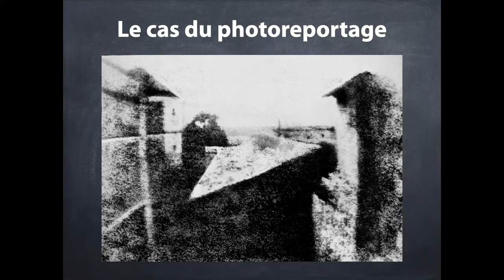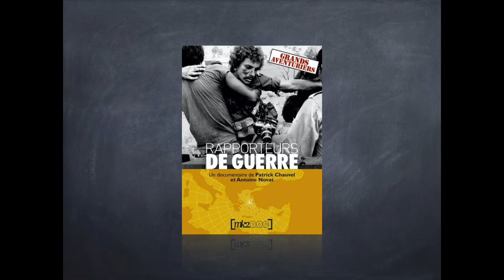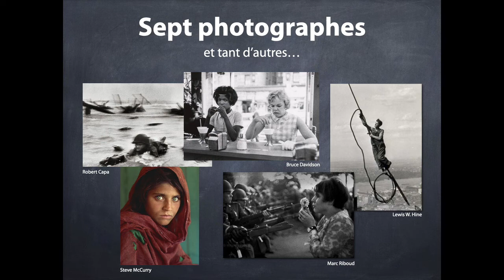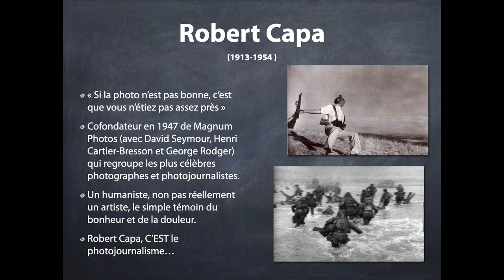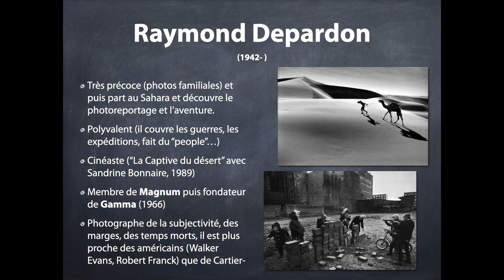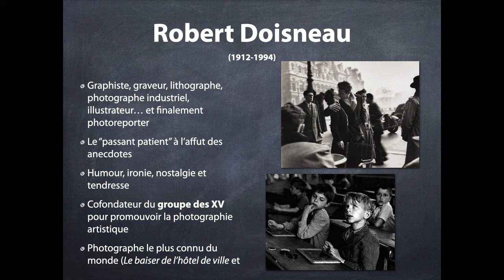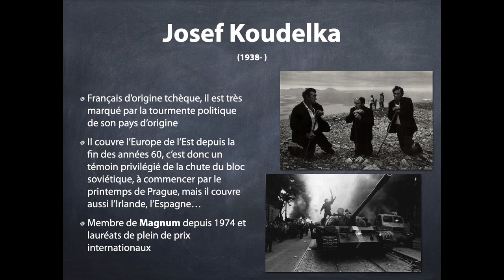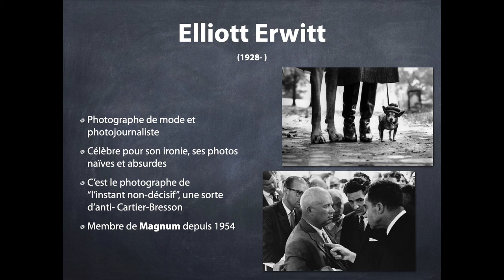Photoreportage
Communication appliquée : le cas du photoreportage